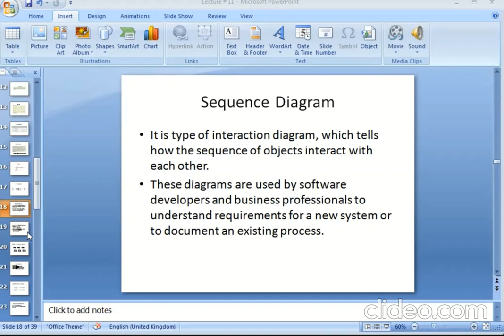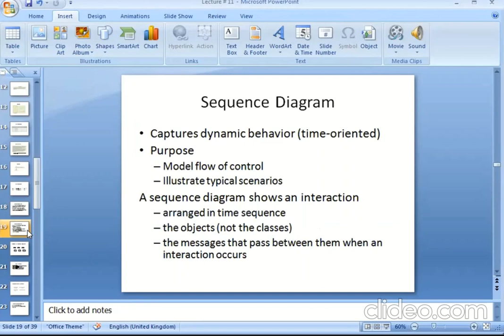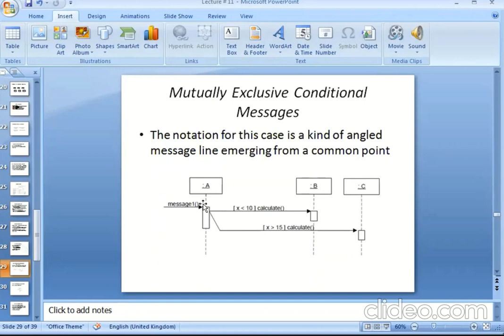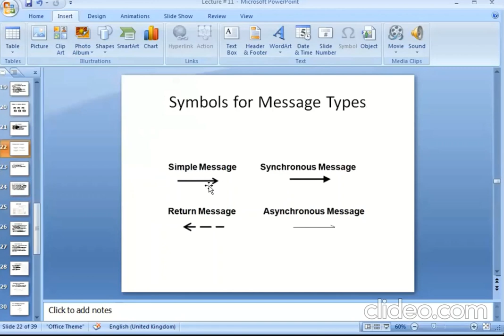How to make a UML Sequence Diagram | Sequence Diagram or UML Interaction Diagram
For Searching words with video | Dictionary

In case of any query
comment down